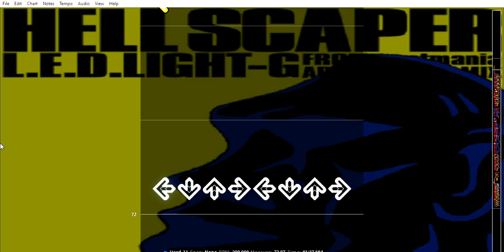[GABBAH] HELL SCAPER // L.E.D. LIGHT-G =Stepmania IIDX ANOTHER chart=